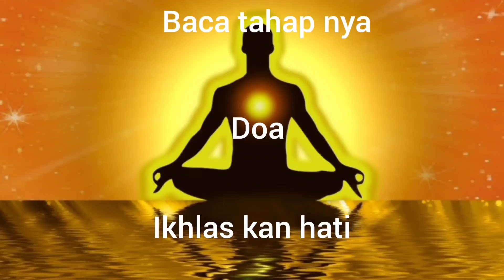Musik Relaksasi Pengobatan Diri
Untuk apa meditasi?

Berbagai Manfaat Meditasi untuk Kesehatan

Mengatur emosi dan melatih pikiran positif. Mengurangi rasa nyeri. Mencegah tekanan darah tinggi dan menjaga tekanan darah tetap normal. Membuat tidur menjadi lebih nyenyak dan membantu mengatasi insomnia.
musik Relaksasi pengobatan diri ini saya pilih untuk program meditasi mengaktifkan energi alfa.yang sangat berguna untuk kesehatan.dan pengobatan untuk hasil yang lebih baik ulangi kurang lebihnya 15 menit.
adapun hasil tergantung keikhlasan anda untuk sembuh#musikrelaksasi#pengobatan#dalangchannelgadogado